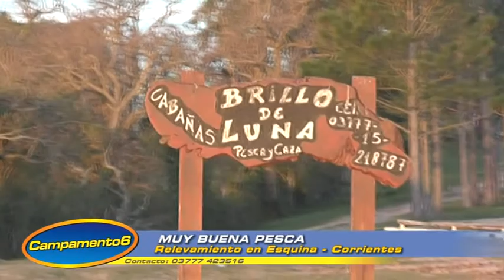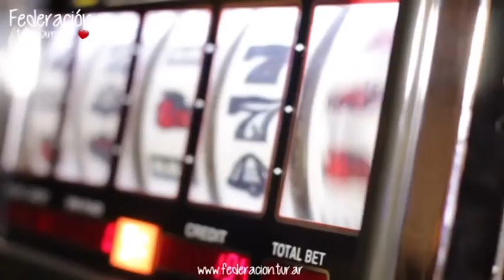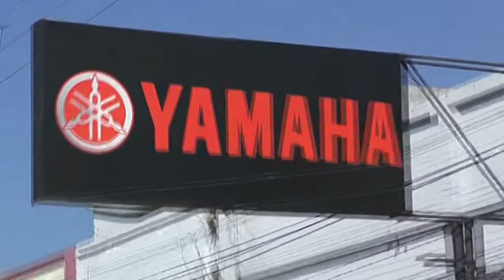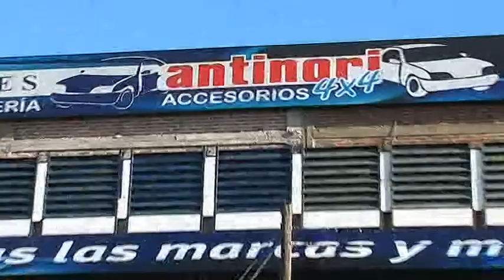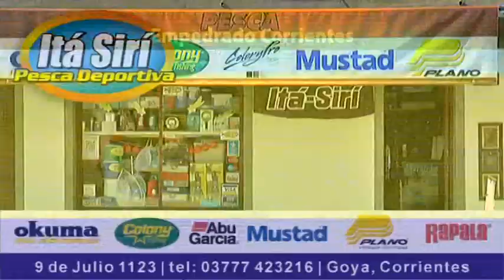CAMPAMENTO 6 Corrientes 12_08_19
Nos fuimos hasta Esquina al sur de Corrientes a probar el pique de dorados de la mano de la posada Brillo de Luna, mucho frió y muy buenas piezas. recta final para la  56° Fiesta Nacional del Dorado en Paso de la Patria, hablamos con el intendente Guillermo Osnaghi quien nos da los ultmos detalles de este muy esperado concurso, todo esto y mucho mas en Campamento 6, para FANATICOS de la Pesca Deportiva..!